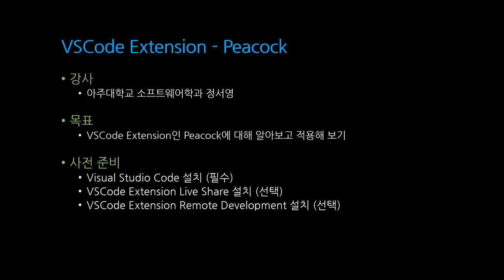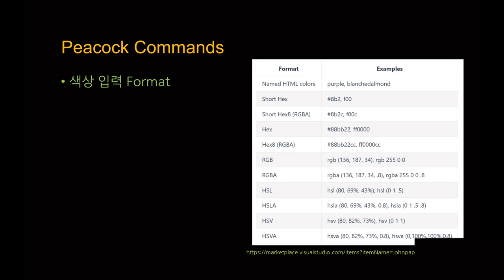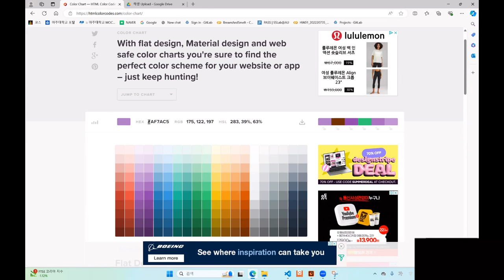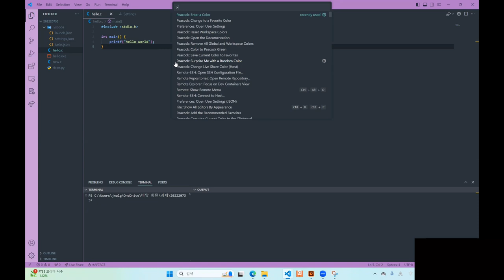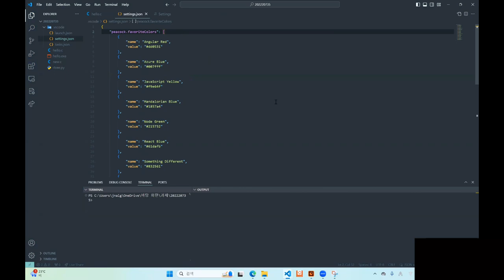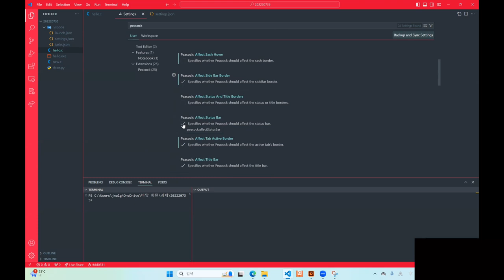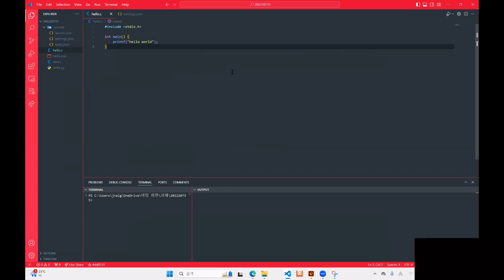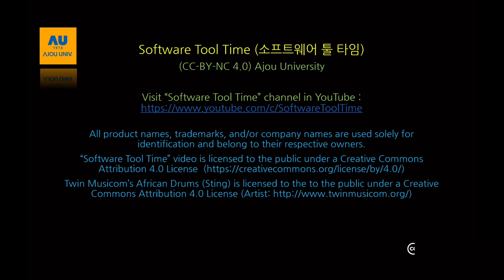[SWTT] VSCode extension - Peacock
강사 :  소프트웨어학과 정서영
내용 : VSCode extension Peacock 이해 및 실습